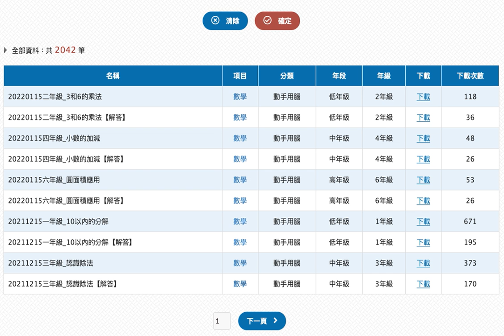數學盃賽競賽題目...........🦓🦓🦓 按👍 ➕“訂閱”接收最新免費教育資源 🦓🦓🦓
數學盃賽競賽題目